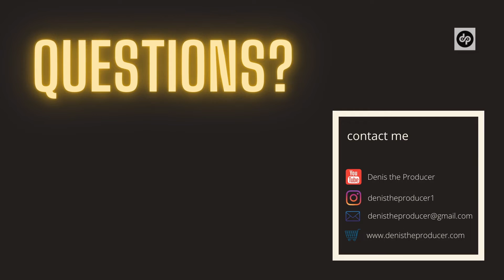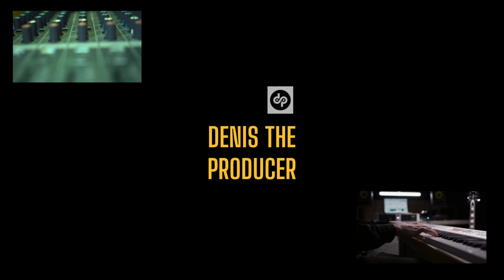[FREE] YG Type Beat 'DECO' | West Coast Trap Type Beat 2021